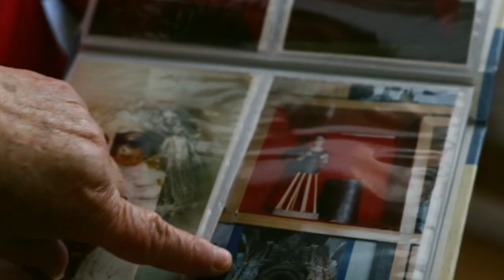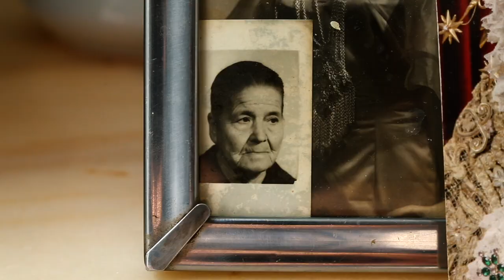¡Dolores, guapa! - Trailer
¡Dolores, guapa! - Trailer Oficial (2021)

Sinopsis: Las imágenes y tradiciones de base religiosa atraviesan las vidas de todas las personas que habitan Sevilla. Históricamente, también los mariquitas de la ciudad las han asimilado desde su infancia y a través de ellas han ido armando espacios de encuentro y códigos propios. En la actualidad, nuevas identidades disidentes siguen respondiendo a estas tradiciones: participan o se alejan, continúan lo que existe o lo transforman. Esta película mira a esas tradiciones desde una perspectiva siempre relegada injustamente a los márgenes

Dirección: Jesús Pascual
Reparto: Película documental